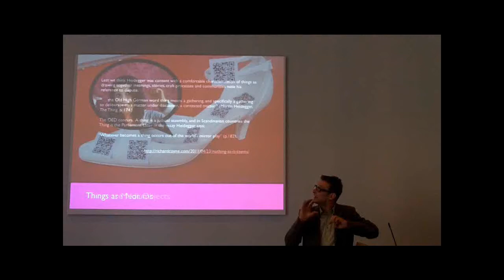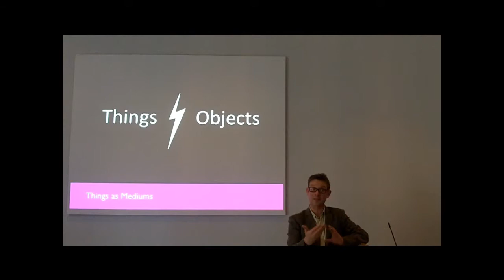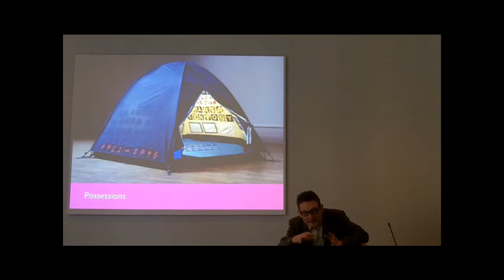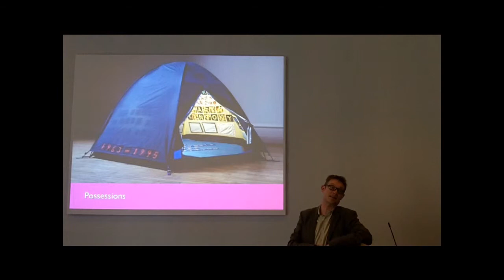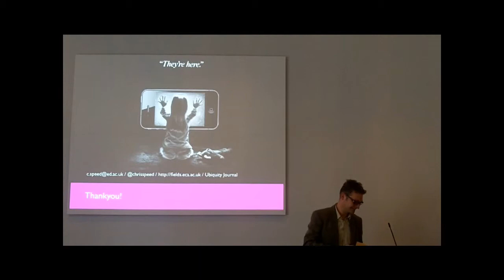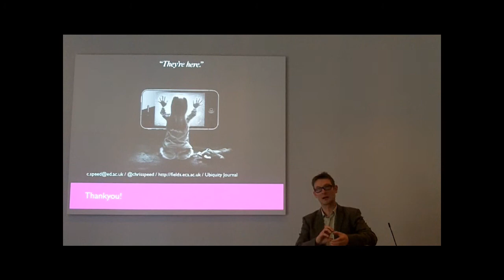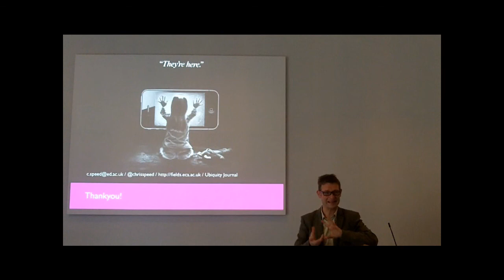Hacking the Museum_Part 5 of 6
'Hacking the Museum'
by Chris Speed
Reader in Digital Spaces, School of Architecture and Landscape Architecture, The University of Edinburgh
Wednesday 2nd May, Manchester Museum

This talk reflects upon the temporal characteristics of the emerging phenomenon known as the Internet of Things. As objects become individually tagged with unique identities through the addition of small electronic chips or bar codes, their history is recorded and made available to others across a network. The advent of this ever-growing catalogue of histories and connections means that every object will require a firewall around it to stop people placing stories and information upon it. This means that objects in museums are likely to be 'hacked' by the public, and curators will lose control of what a particular artefact means in a collection. Chris Speed will reflect on the work that he and his team have developed in their relationship with the National Museum of Scotland, who kindly let them tag items in the Scotland: A Changing Nation exhibition, and allowed the public to write personal stories on to them.